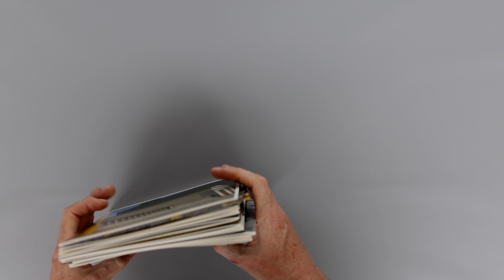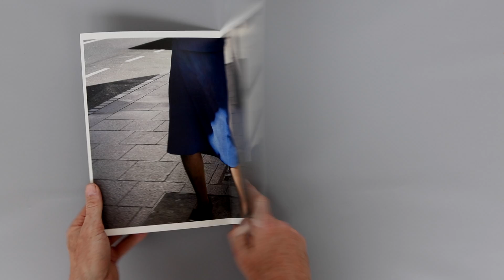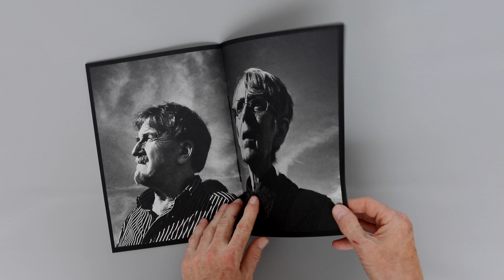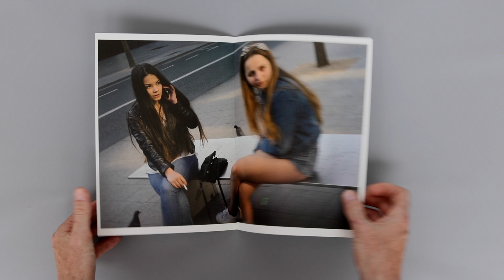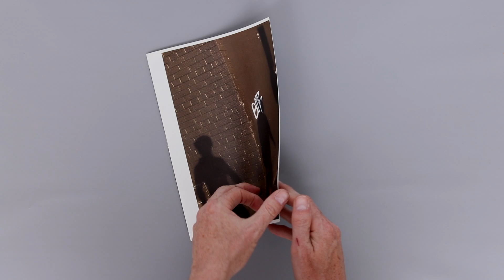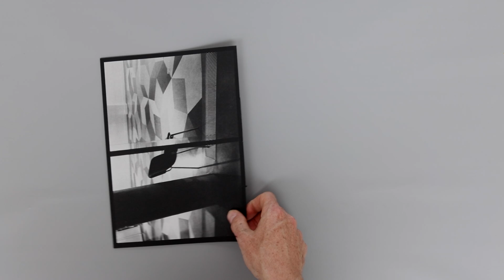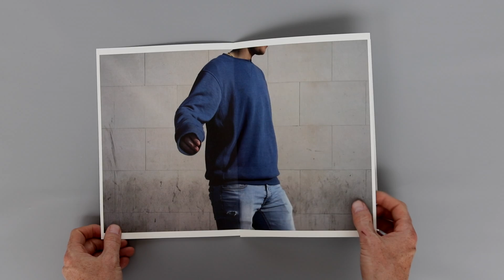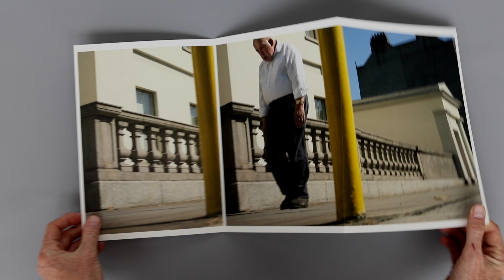End. Photobook / Eamonn Doyle / Design & Illustration - Niall Sweeney / Music - David Donohoe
Created as both installation and publication, End. is a collaborative work by Eamonn Doyle, Niall Sweeney and David Donohoe. Built around the photographs of Doyle, it also features drawing and sound by Sweeney and Donohoe. End. gives equal significance to the city and its population, their combined forces continuously shaping each other. Individual journeys of everyday life are compacted repetitively into the same streets. Dubliners wear away at the autonomy of their city, while the streets themselves become a kind of sculptural civic mental State. Dublin, its light and its people, carry out dance-like actions, swapping roles in a series of short plays. End. unfolds as a sequence of events — loops of time and place — revealing a city whose concrete is as plastic as the movement of its inhabitants.

End. is a set of 13 sections all brought together in a white leatherette slipcase, with black-embossed drawings and tip-in title sheet, wrapped in yellow cellophane.

Each section is folded to 200 x 280 mm, portrait.

Featuring 273 photographs, 20 ink drawings and a 7” vinyl sound work, these 13 Dublin “moments” comprise:

One yellow book, thread sewn, printed in black duotone with screen-printed drawings.

Two black books, thread sewn, printed with silver inks.

Three full-colour books, thread sewn, with screen-printed drawings.

Four concertina-folded double-sided diptychs in full-colour with screen-printed drawings.

One large full-colour double-sided folded map.

One 7” vinyl record tucked inside a printed and folded glassine poster.

At the centre of the work is a concertina-folded double-sided full-colour triptych.

Published by D1, Dublin, 2016.

Design by Pony Ltd.

Print production by MM Artbook printing & repro.

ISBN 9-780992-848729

Numbered edition of 1,000.